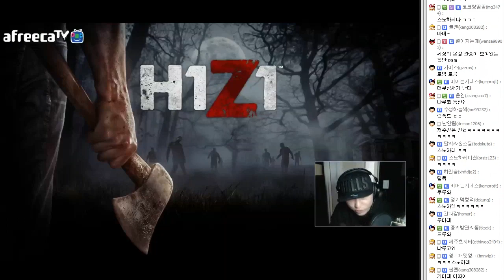나쁜놈 이상한놈 - H1Z1 배틀로얄 (2015.02.19) 풍월량 좀비생존게임